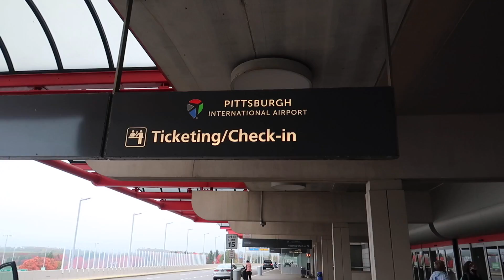FLIGHT ATTENDANT LIFE | Booking An Extremely Last Minute Trip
Helllooooo!!! For todays vlog you can follow along with me on my extremely last minute trip back to my hometown of Pittsburgh!

Discounts!

 travel vlog travel channel travel vlogger